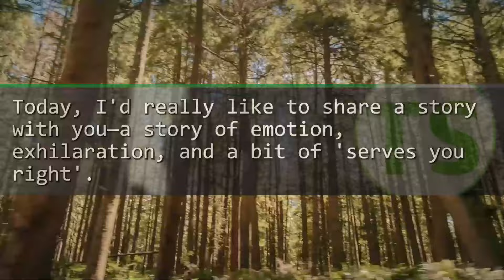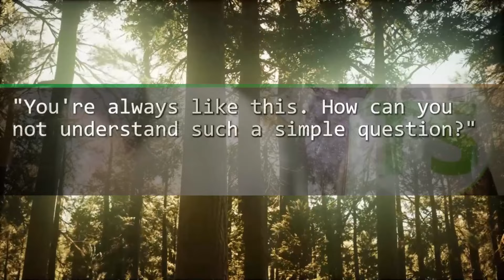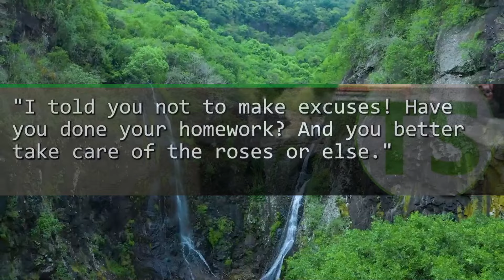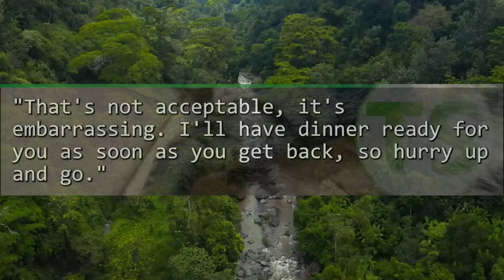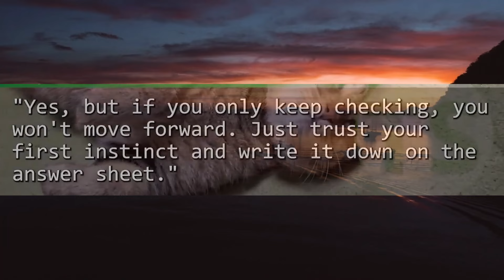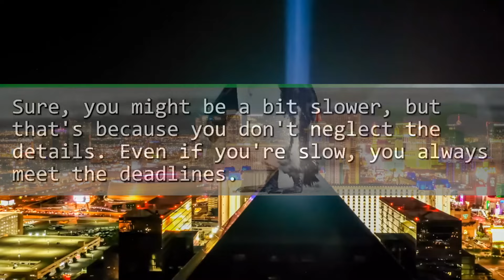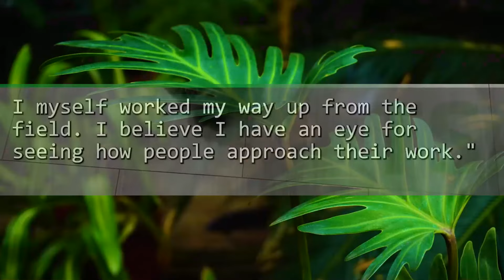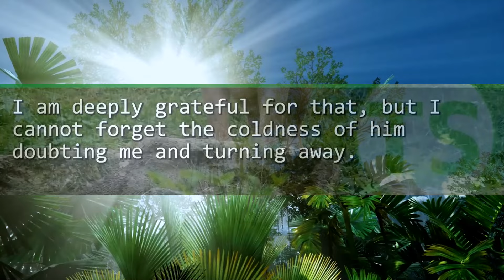My classmate looked down on me as incompetent and bragged about becoming the President. And then...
reddit,reddit stories,reddit real voice,Text story,Relationships